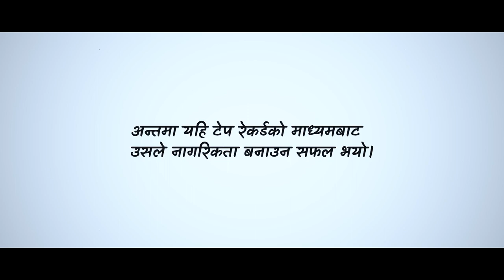The Cassette Player | Nepal's first audio descriptive movie played by blind artists | Blind Rocks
Our little effort to make visual media accessible!!

This is the very first short movie in the history of Nepal with cent percent blind and visually impaired artists. The movie is backed by both audio descriptions as well as subtitle. Hence making it accessible to both blind and deaf people where blind people can access non-dialogue scenes through audio descriptions and deaf people can access through subtitles.

Presents by: Blind Rocks in collaboration with Gantabya Nepal
Supported by: Abilis Foundation
Directer: Prabesh K.C.

ABOUT BR: Blind Rocks! is a non-profit organization established in Nepal by a group of like-minded people who had a common goal of empowering blind people. It was registered in the District development committee and District Administration Office in Kathmandu on May 27, 2014. Simultaneously on May 29, it was registered (Reg. No 1283) in Social Welfare Council. We are dedicated to changing the lives of blind people in Nepal and beyond by enabling them to share every moment of their lives with sighted people without being discriminated against.